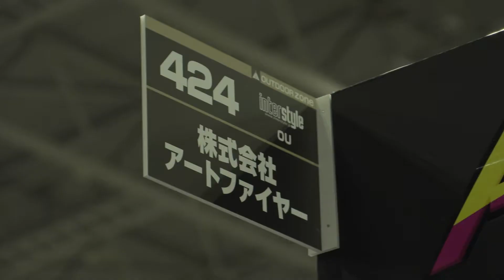INTERSTYLE 2020：OUTDOOR：株式会社アートファイヤー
株式会社アートファイヤーさんのブース紹介です